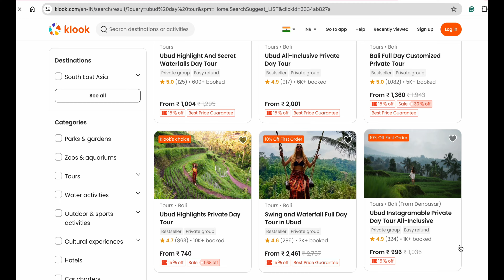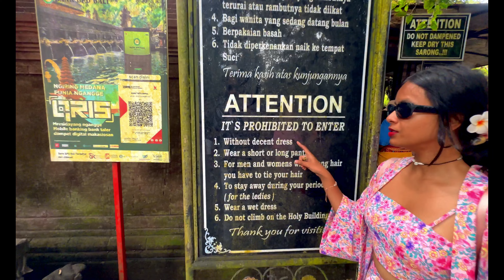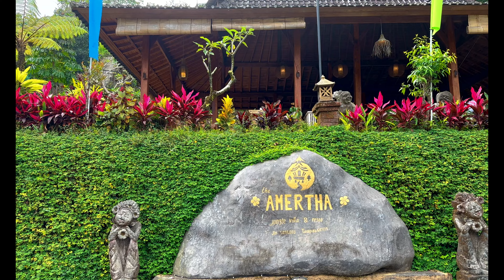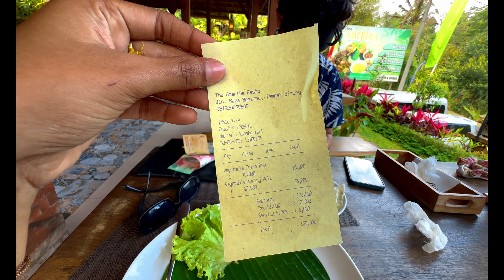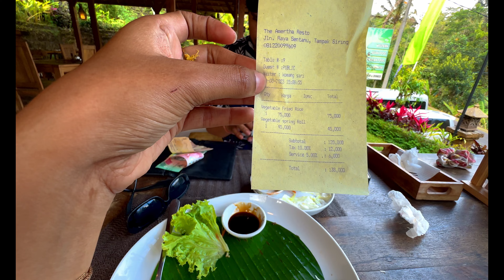Top things to do in UBUD | How to spend a DAY in UBUD | Why this is the best place stay in BALI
Hey everyone.. so last year in August 2023, we finally Embarked on an unforgettable journey from the vibrant streets of India to the enchanting shores of Bali . It was DIG's Dream to travel to BALI on her birthday and with my comprehensive Bali Travel vlog cum GUIDE tailored for Indian travelers in 2024 right from INDIA be it from any Airport! Whether you seek serene retreats or bustling markets, this guide has you covered. Join us as we share insights gleaned from my two-week adventure in Bali, offering invaluable tips on accommodations, Flights, visa procedures, budgeting, Itinerary and efficient transport options including BUDGET in the end of the video.. However, remember that every traveler's experience is unique, so conduct your own research to tailor your Bali escapade to your preferences. Let this guide serve as your compass as you navigate the cultural wonders and natural beauty of Bali, ensuring a fulfilling and memorable journey beyond compare.

In this video we are sharing "HOW TO SPEND A DAY IN UBUD"
So we stayed in UBUD for 3 days ,for the first day we went to North Bali and climbed an active volcano MOUNT BATUR. you can watch the video here by clicking it.
 And today that is DAY 2 in UBUD we are sharing our whole itinerary for DAY TOUR in UBUD. We booked the day tour in KLOOK.
spm=SearchResult.SearchResult_LIST&clickId=ec7c9023d3
In the KLOOK UBUD DAY TOUR
We went to Monkey forest,Tegenungan waterfall waterfall,markets,Tirtha empul temple & Tegalalang rice terrace.

And the last day in Ubud we stayed in FIREFLY,UBUD-

Other stays shown in the previous BALI series-The Jimbaran Villa in Jimbaran,south bali